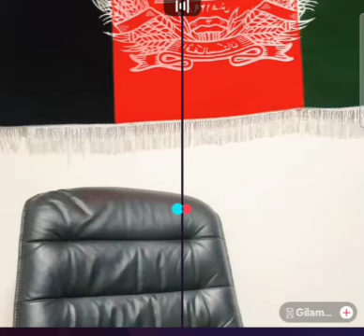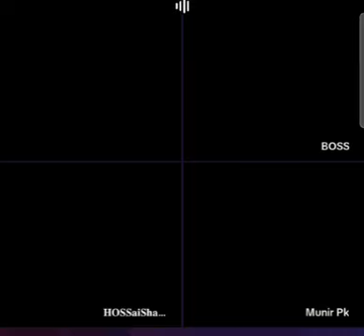waliullah live new video mazaq//Wali ullah life funny GAF shaf full show New video